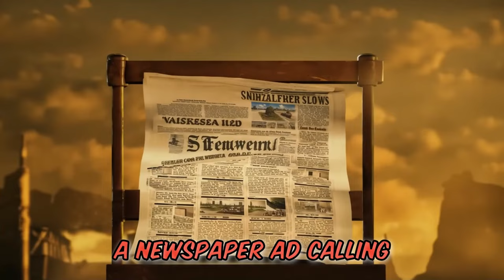WEEKLY FUNNY STORY JOKES 13 July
In this  🤣 WEEKLY FUNNY STORY JOKES  😂 We bring you our 5 of our best funny stories of the week, as a Compilation. 😍😍 Prepare for a side-splitting encounter filled with puns, witty dialogue, and a punchline that'll leave you buzzing with laughter.👌👌

1. Short story joke about some lying miners 😂 Lets LOL
2. Short story joke about a angry mother. 🤣Its a laugh alert
3. This short story joke about the secret to long life 😂 Its a laugh alert
4. Short story joke about two priest, painting. 😂 its a laugh alert
5. funny short story joke when a priest and a nun shared a room 🤣 Laugh alert